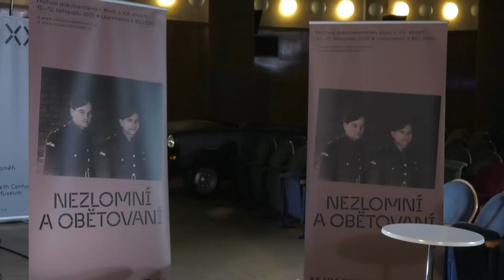Úvod k filmu Katyň (Festival Nezlomní a obětovaní 2020)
Historik Petr Blažek uvádí polský hraný film režiséra Andrzeje Wajdy Katyň (Polsko, 2007). Slavný polský režisér Andrzej Wajda přiblížil jednu z nejtemnějších událostí polských dějin: masakr 22 500 polských vojáků a civilistů v Katyni, který provedla sovětská tajná policie NKVD v roce 1940. Hromadné hroby obětí odhalili Němci v roce 1943. Sovětský svaz cynicky z masakru obvinil Němce, Západ o něm mlčel. Moskva až po padesáti letech v roce 1990 přiznala, že vraždy příslušníků polské elity nařídil přímo Stalin. Wajda, jehož otec byl v Katyni také zavražděn, filmové drama natočil podle knihy Adrzeje Mularczyka Katyń. Post Mortem. Soustředil se na příběhy lidí, které tento zločin osobně zasáhl.
Osou filmu jsou osudy žen, které ztratily manžely, bratry a syny. Některé z nich se také dostaly do sovětského zajetí, jiné hledají důkazy o jejich přežití, další apaticky čekají, smířené s tím nejhorším možným scénářem. Film byl v roce 2008 nominován na Oscara za nejlepší neanglicky mluvený film.
Film byl součástí programu prvního ročníku festivalu Nezlomní a obětovaní, který se uskutečnil v BIO OKO od 10. do 12. listopadu 2020. Promítány byly snímky českých, slovenských a polských tvůrců: Olgy Sommerové, Martina Vadase, Heleny Třeštíkové, Pavla Štingla, Kristiny Vlachové, Arkadiusze Gołębiewského a řady dalších. Partnerem prvního ročníku byl Polský institut v Praze, který zprostředkoval také několik polských snímků. Všechny filmy, úvody a diskuse, které se odehrály v BIO OKO, byly vysílány on-line.